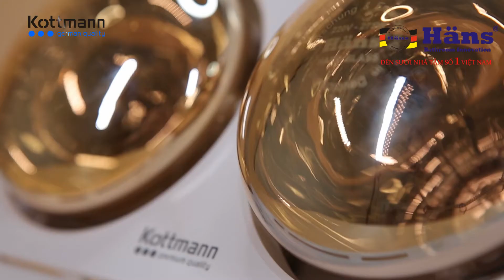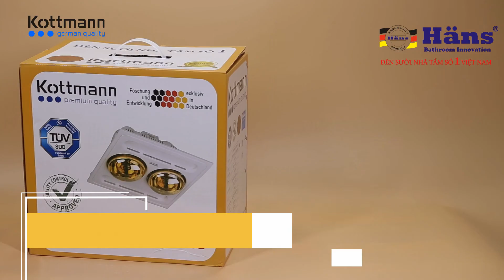Đèn trần 2 bóng sưởi cho phòng tắm nhỏ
Dòng kottmann 2 bóng âm trần là dòng đèn trần 2 bóng sưởi cho phòng tắm nhỏ